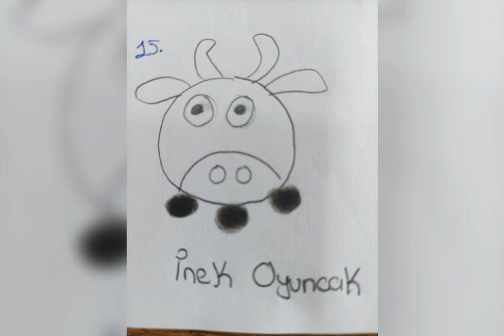Hayvan resimleri çizip tasarıma dönüştürüyoruz!